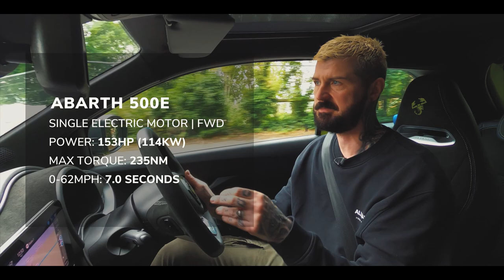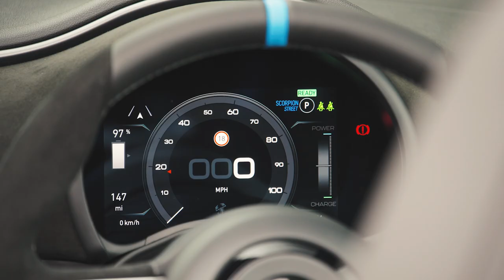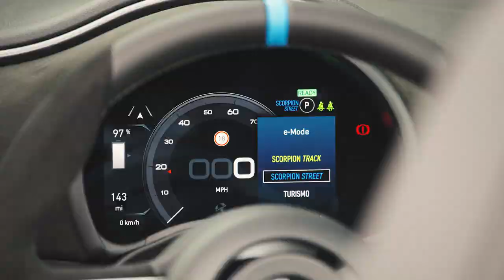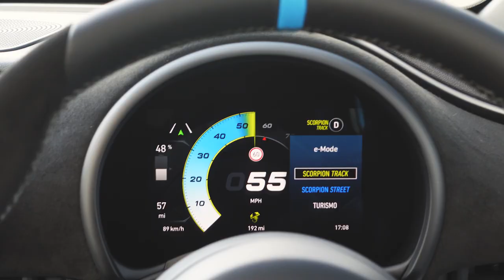Can Electric Hot Hatches Ever Be As Good As The 'Real Thing'? | Abarth 500e Vs Honda Civic Type R 🤔⚡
They're calling the Abarth 500e "the world's first electric hot hatch". That's open to debate, but times are about to change. We're all going electric. So we got the Abarth together with the new Honda Civic Type R - already considered an all-time great - and asked the question: are hot hatches going to suck from now on? Mark talks you though it.

Check out Vanarama’s social channels for loads of awesome car and van content…

✅ Expert advice on choosing the right car or van for you
✅ The coolest and quirkiest car features
✅ The most practical cars and vans
✅ Advice on electric vehicles and charging
✅ Tips for making you a better driver
✅ Fun stuff and a whole lot more

Review written & presented by Mark Nichol
Filmed by Nigel Swan & Joe Hair
Edited by Joe Hair & Mark Nichol